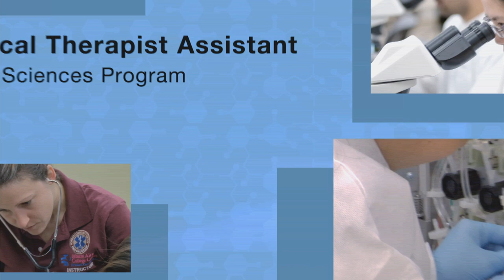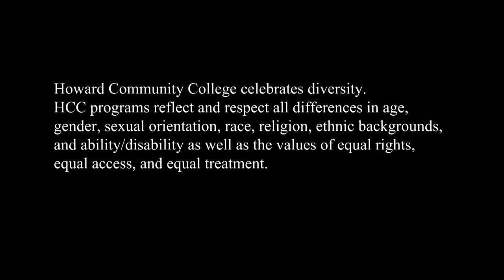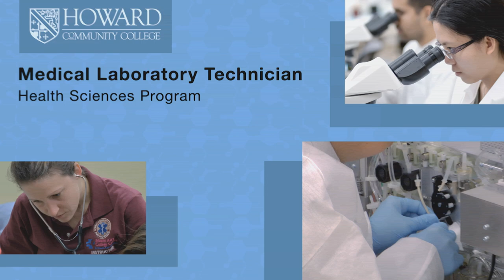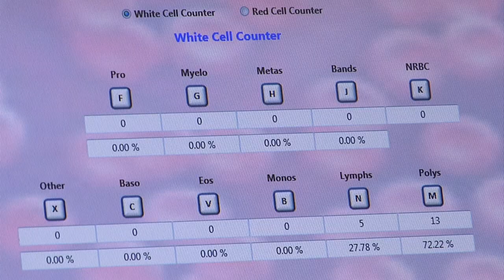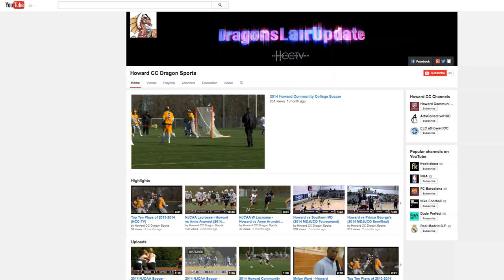Dragons Lair Update (HCC Sports) November 2014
Dragons Lair Update is the only destination for highlights and interviews with the Howard Community College Dragons. This year Athletic Director/Host Diane Schumacher ushers the Telly Award winning sports show into its sixth season on HCC-TV (Channel 96 on Comcast, Channel 41 on Verizon). This month's highlights include Men's Soccer vs #4 CCBC Essex, #3 Howard vs Suffolk in a women's soccer match, and Volleyball vs Hagerstown. In this month's Dragon Close-Up, MaryLee Adams will tell the story of Kennefa Mullings and Jordan Nowaskey's journey back to HCC.

Dragons Lair Update airs on HCC-TV in Howard County, Maryland channel 96 on Comcast, channel 41 on Verizon, Fridays at 11am, 4&7pm, Saturdays at 12:30 & 6:30pm and Sundays at 1:30pm.